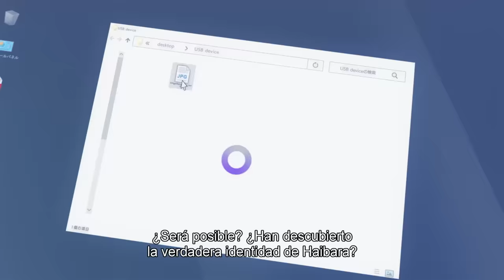DETECTIVE CONAN: BLACK IRON SUBMARINE - TRAILER VOSE (Estreno 28 de julio)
Ingenieros de todo el mundo se han reunido cerca de la isla Hachijo-jima, Tokio, para la operación a gran escala de «Pacific Buoy», un nuevo sistema que conecta los sistemas de cámaras policiales de todo el mundo y permite el reconocimiento facial.
Mientras tanto, Conan y los Detective Boys visitan Hachijo-jima invitados por Sonoko y reciben una llamada telefónica de Subaru (un estudiante graduado en la Escuela de Ingeniería de la Universidad de Tohto, que es un agente del FBI, Shuichi Akai disfrazado) informándoles de que un empleado de la Europol ha sido asesinado en Alemania.
Conan se cuela en las instalaciones y descubre que una ingeniera ha sido secuestrada por la Organización de Negro, en busca de datos importantes en su unidad USB.

Película 26 de la saga del famoso detective Conan Edogawa.